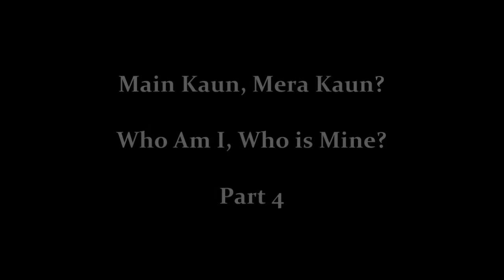Main Kaun, Mera Kaun? Pt 4 मैं कौन मेरा कौन? | जगद्गुरु कृपालु by Jagadguru Shri Kripalu Ji Maharaj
Main Kaun, Mera Kaun? Part 4, by Jagadguruttam Shri Kripalu Ji Maharaj
मैं कौन मेरा कौन? | जगद्गुरु कृपालु by Jagadguru Shri Kripalu Ji Maharaj

bhajan
bhajan download
kripalu maharaj
jkp
bhajan audio
new bhajan
mahabharat
hanuman chalisa
ramayan
love
spiritual
god
krishna song
hindi poem
bhagavad gita
bhajan video